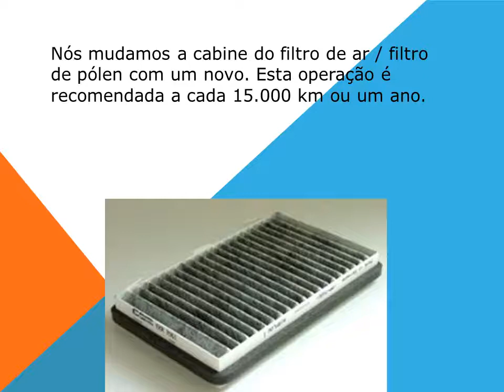Como trocar o filtro de cabine - ar condicionado do carro Fiat Multipla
Como trocar o filtro de cabine - ar condicionado do veículo Fiat Multipla